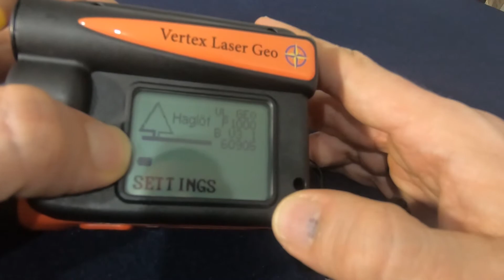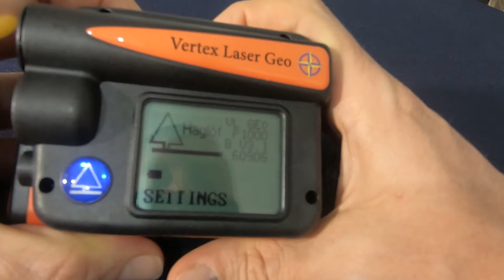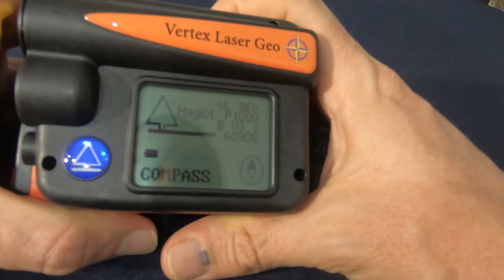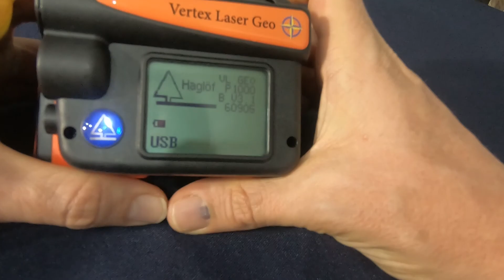FUNCIONAMIENTO HIPSÓMETRO VERTEX GEO 360° (VIDEO 1)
HIPSÓMETRO HAGLÖF VERTEX LASER GEO 360°